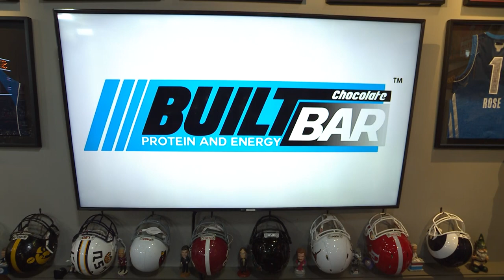Play of the Day: Vanderbilt's Sarah Fuller Kicks Off, First Female In A Power-5 CFB Game | 11/30/20